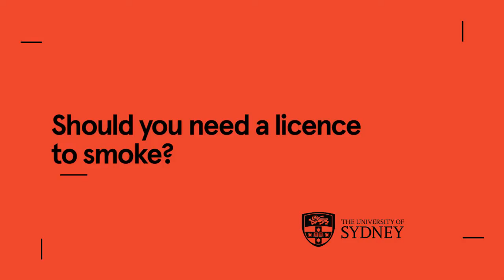Should you need a licence to smoke? Short version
Professor Simon Chapman AO from the Sydney School of Public Health discusses his radical new proposal to reduce the number of people smoking in Australia.